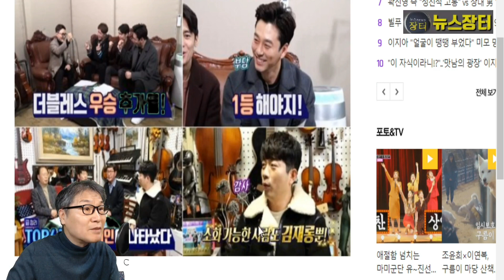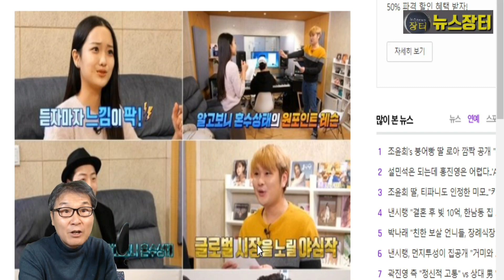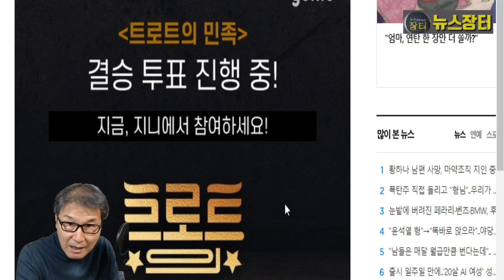미스터트롯 이은 트로트의 민족, 오늘(8일) 대망의 결승전! 실시간 국민투표 실시 중! 누가 우승? 안성준 김소연 김재롱 더블레스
8일(오늘) 밤 8시 45분 생방송되는 ‘트로트의 민족’ 결승전에서는 심사위원 점수와 온라인 투표 점수에, 실시간 국민 투표 점수가 합산돼 시청자들이 직접 뽑은 ‘뉴 트로트의 가왕’이 탄생한다. 개인미션, 신곡미션 대결이 펼쳐진다.